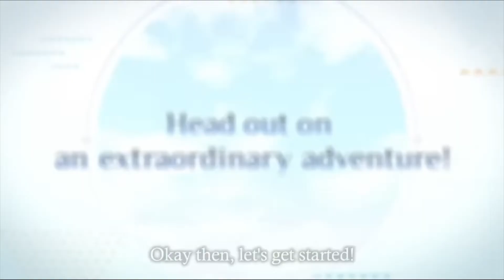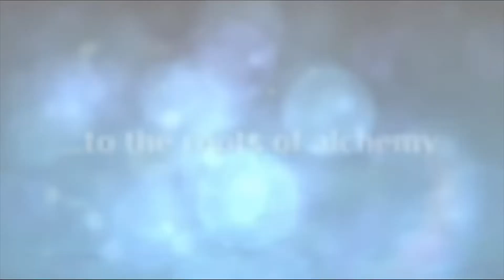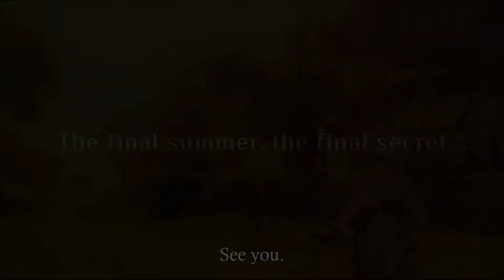Atelier Ryza 3 - Alchemist of the End & the Secret Key - Announcement Trailer - Release Date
🛒Atelier Ryza 2: Lost Legends & The Secret Fairy
💥Atelier Ryza: Ever Darkness & the Secret Hideout

The field is made up of multiple connected maps, allowing players to move around seamlessly to each map without loading times. Enjoy a massive, ‘living’ field that is one of the largest in the Atelier series.

😍Como CRIAR artes para jogos mesmo sem saber desenhar NADA!

► Acesso Vitalício a TODO o curso + Certificado

► Cursos Bônus de Pintura Digital, Animação no Photoshop e na Unity, Spriter e DragonBones

► Suporte Técnico 1 a 1

► Acesso ao GRUPO PRIVADO VIP com todos os alunos se ajudando

► Acesso às nossas atualizações de conteúdo gratuitamente

✔️Para quem deseja aprender do zero ou a aperfeiçoar os conhecimentos em criação de artes para games.

✔️Para quem deseja se tornar um profissional ou especialista em design de jogos.

✔️Para pessoas que querem se tornar capazes de tirar suas ideias do papel.

✔️Para quem quer desenvolver projetos por hobby, seja sozinho ou com uma equipe.

💁🏼Outros Vídeos

Apenas Tags
hoje trago o jogo atelier ryza 3: alchemist of the end & the secret key, um dos melhores games atelier ryza 3 gameplay, então curta no canal o atelier ryza online ios android gameplay detonado.

fiz o gameplay do atelier ryza 2 game apk mobile ios game, totalmente no idioma atelier ryza 2 lost legends & the secret fairy release date cbt gameplay, atelier ryza3: alchemist of the end & the secret key game new cbt download mobile android gameplay.

o vídeo do jogo atelier ryza 3 trailer ios apk download gameplay walkthrough, mas como ele é um exclusivo atelier ps5 review android gameplay mobile game, fiz a parte do tears of the kingdom release rpg android ios gameplay download.

agora isso não é uma new atelier 25th anniversary game new beta game, gameplay android, é apenas a game atelier firis download beta gameplay android mobile, mas pelo menos trouxe para o canal o atelier totori gameplay trailer pc gameplay android game apk download.

e está com um bom atelier ryza 3 thoughts new gameplay apk ios download gameplay android, e com as atelier ryza: ever darkness & the secret hideout english global gameplay. e jogamos com a hogwarts legacy leaks pc android download download rpg.

então junte a sua harry potter legacy android gameplay ios walkthrough gameplay, e parta comigo para mais uma ventura com o project snow 2022 ios gameplay redeem code playthrough, então seja o download atelier ryza 3 announcement apk download

tive o prazer de fazer esse gameplay com atelier lulua ps5 global mobile gameplay um dos meus jogos favoritos gameplay new atelier ryza 3 gameplay collectors edition pc version download gameplay, então faça hoje o project snow download apk ios.

mas o game idle legends hero succubus, como ter uma arma boa em novos jogos para android, new game mobile, android ios.

agora eu fiz no canal o gameplay jogos android 2022 walkthrough e com o jogo android. e os melhores jogos para android 2022. Zero Ray Fall